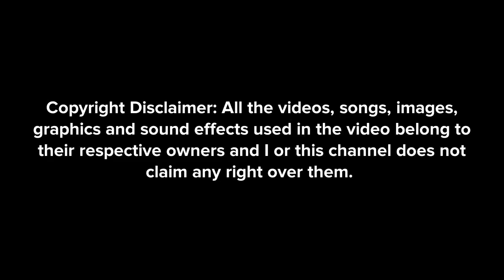(For @RedsWorldCartoon) Happy Birthday!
Characters/Countries
Arianna Gorbet (Me)
RedsWorldCartoon Studios
Arin Gorbet
PlotaGirl
PlotaBoy
Omar/BlueBoy
Oma
Micheal The Ji Yeong And Skye Fan 2K7
Michelle
William The Animator 2K11
Willa
IsaiahThePlotagonist2007
PinksWorldCartoon Studios (RedsWorldCartoon Studios’ gender bent)
United States/America
Canada
Ukraine
Russia
Nice Russia
India